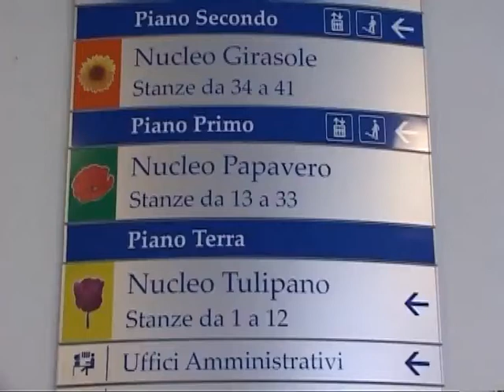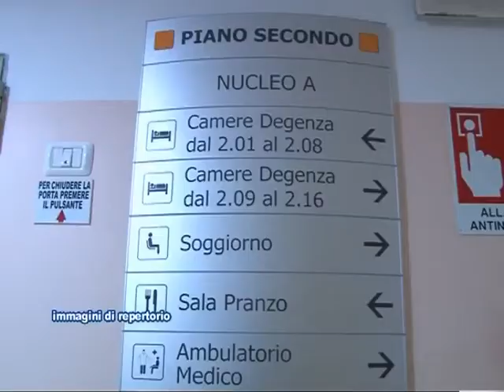RSA, AIUTI DALLA REGIONE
Un incremento della quota sanitaria di 8 euro al giorno per ogni posto letto occupato nel corso dell'emergenza e di 40 euro al giorno per ogni paziente Covid ospitato nel corso della prima fase e 10 mln di euro in più per l’assistenza domiciliare integrata e le cure palliative. Dalla Regione arrivano provvedimenti per garantire al sistema Rsa/Rsd per il 2021 lo stesso budget del 2020, non tenendo conto dei letti vuoti della tragedia Covid.  Così la Regione sostiene le Rsa sul fronte economico. Su quello sanitario, in arrivo test antigenici e dpi.